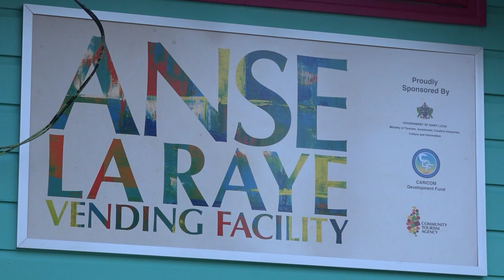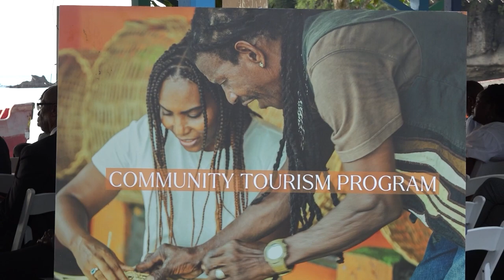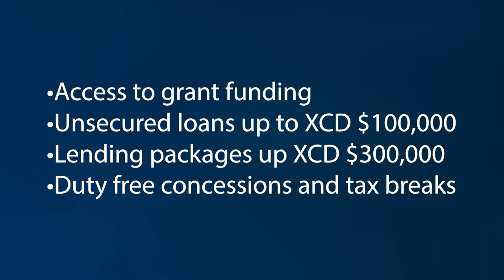Prime Minister endorses Community Tourism Agency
Prime Minister Hon. Philip J. Pierre has given the Community Tourism Agency his stamp of approval as its recently launched community tourism programme advances the mandate of putting people first by providing Saint Lucia’s aspiring entrepreneurs and established business leaders previously unattainable opportunities for wealth creation, income generation and sustainable employment.